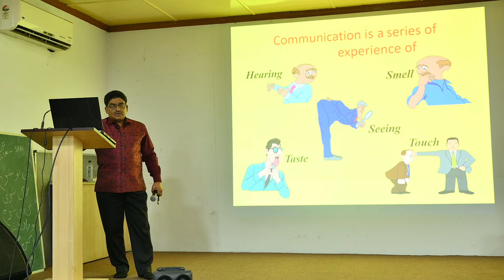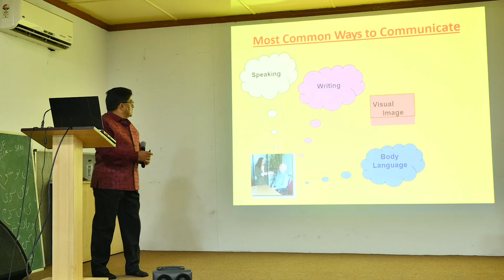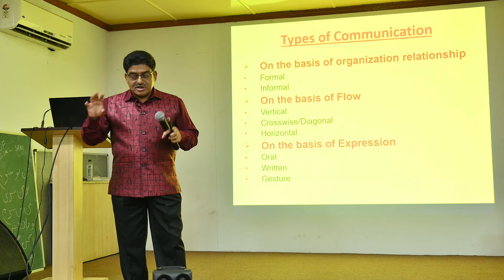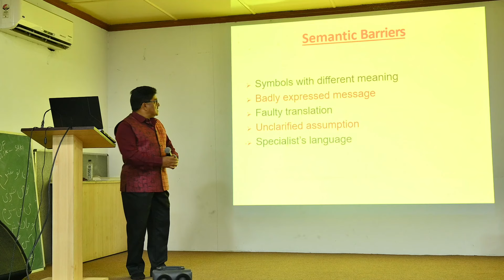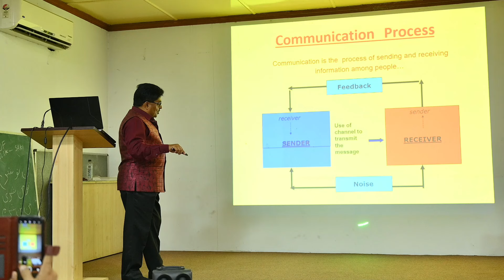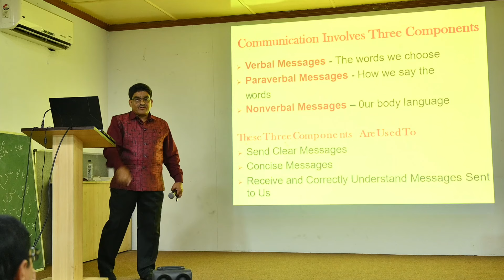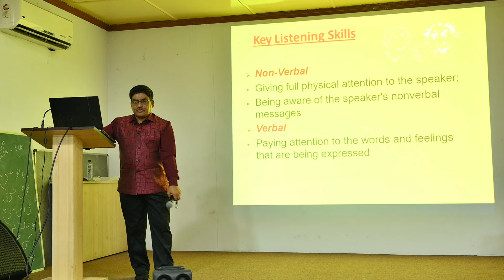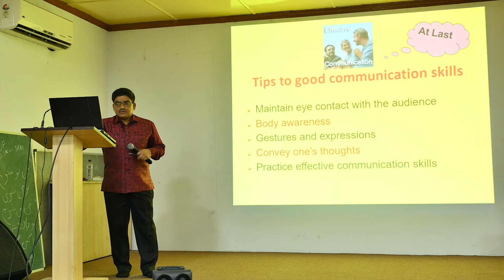COMMUNICATION SKILLS : SESSION 11 OF ALOR DEESHARI BY COL (DR) SHANTONU ROY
Communication skills are a set of activities that ultimately make a quality public performance.

Communication today is very important both in the business world and in private life.

Successful communication helps us better understand people and situations. It helps us overcome diversities, build trust and respect, and create conditions for sharing creative ideas and solving problems.

SEE THE FULL VIDEO TO KNOW ALL.